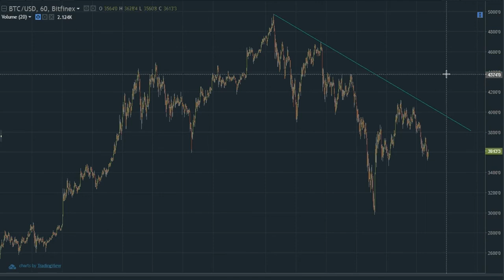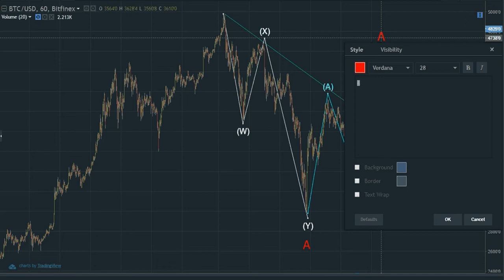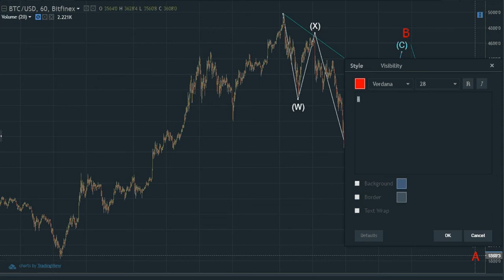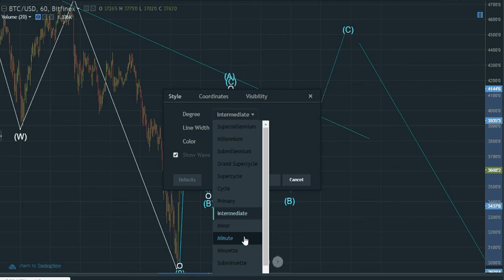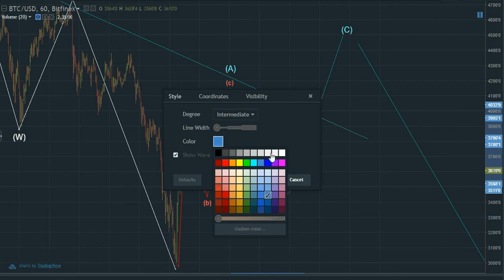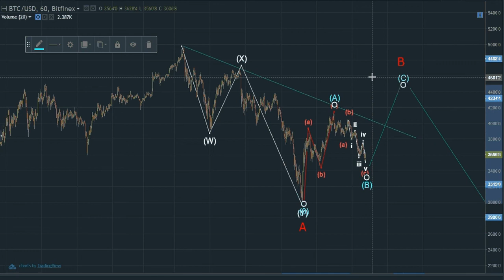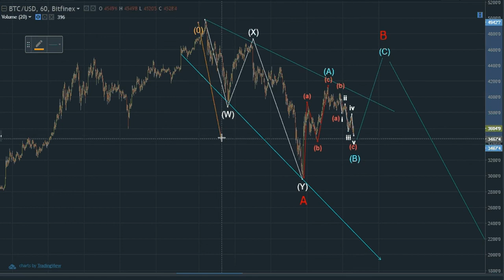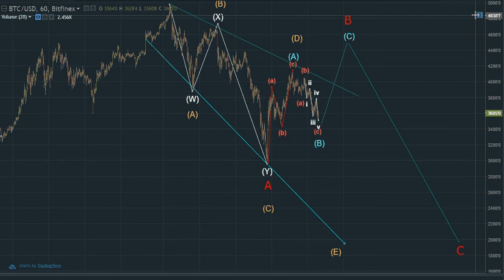BTC: Elliott Wave Analysis, A Probable Pathway